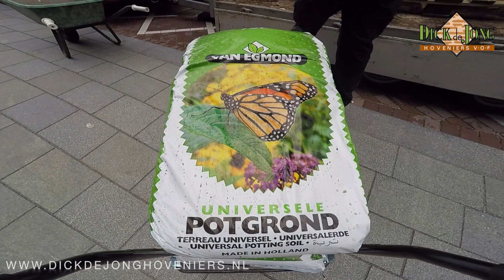Inrichting dakterras Markthal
De inrichting van een dakterras in de Markthal in Rotterdam met gebruik van hardhouten bloembakken, gaas en automatisch watergeefsysteem.

Hovenier in Rotterdam & Barendrecht

Bent u op zoek naar een vakkundig hovenier? Een hovenier met creatieve ideeën en een hovenier die komt met oplossingen? In dat geval bent u bij Dick de Jong Hoveniers aan het goede adres.

Hovenier Regio Rotterdam.

Dick de Jong Hoveniers is gevestigd in Rotterdam. Het werkgebied van ons bedrijf ligt in de Regio Rotterdam en Barendrecht wij zijn dus ook actief in Capelle aan den IJssel, Carnisselande, Oud-Beijerland, Smitshoek, Rhoon , Poortugaal, Schiedam, Schiebroek, Overschie Hilligersberg en Vlaardingen.

Dick de Jong Hoveniers uw specialist.

Dick de Jong Hoveniers is uw specialist op het gebied van tuinen. De diensten die wij leveren bestaan uit het ontwerpen en aanleggen van particuliere- en bedrijfstuinen. Ook een belangrijke tak van ons bedrijf is het tuinonderhoud van particuliere- en bedrijfstuinen. Dit alles gebeurd in zeer nauw overleg met de klant.

Uw wensen?

Bij een tuin zijn er veel mogelijkheden als het gaat om inrichting en materiaal. Bent u misschien geïnteresseerd in een vijver? Wat voor soort bestrating wilt u? Wilt u een gazon in uw tuin? Wat voor beplanting gaat uw voorkeur naar uit? Wilt u uw tuin voorzien van houtwerk? Of misschien wilt u wel een tuinhuis? Wij zullen u helpen bij het maken van deze keuzes die uw tuin tot een succes maken. Neem contact met ons op zodat wij u persoonlijk kunnen informeren over de mogelijkheden van uw tuin. Neem ook een kijkje in onze fotogalerij voor een impressie van de mogelijkheden.